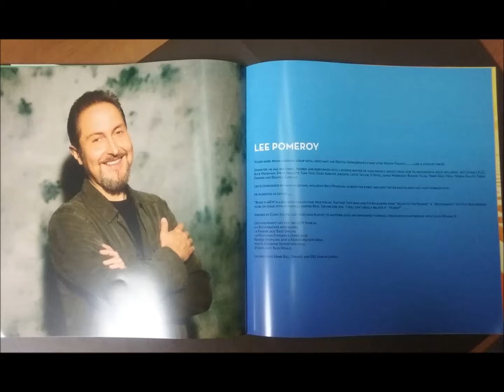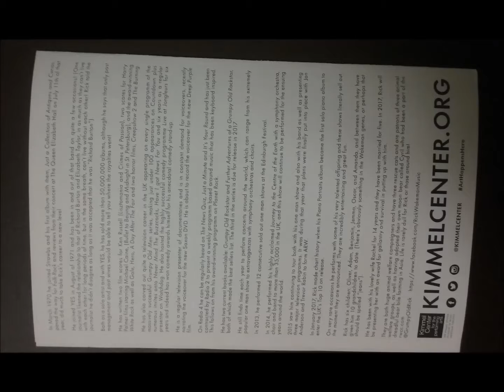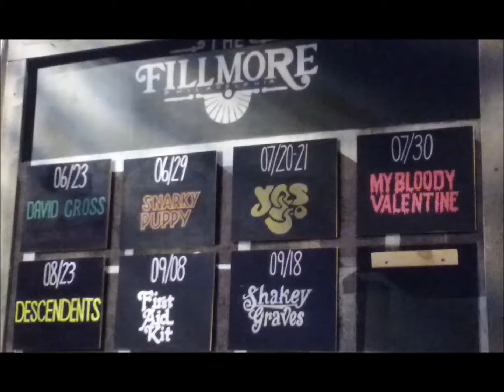Yes Live: 2/19/19 - Nagoya - Siberian Khatru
Yes Live
--Date: 2/19/19
--Live: Nagoya
--Song: Siberian Khatru